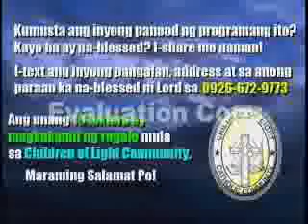FR.EDWIN ON LUKE 2:6-7 PART 5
part6 of luke 2:6-7 of fr.edwin